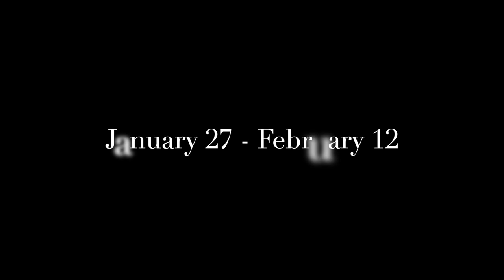ActorsNET presents "A Delicate Balance" by Edward Albee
January 27 – February 12, 2023
Fridays and Saturdays at 8:00pm, Sundays at 2:00pm
SYNOPSIS
Wealthy, middle-aged couple Agnes and Tobias have their complacency shattered when Harry and Edna, longtime friends, appear at their doorstep. Claiming an encroaching, nameless “fear” has forced them from their own home, these neighbors bring a firestorm of doubt, recrimination and ultimately solace, upsetting the “delicate balance” of Agnes and Tobias’ household.
CAST (in order of appearance):
Carol Thompson as Agnes
George Hartpence as Tobias
Susan Fowler as Claire
Adele Batchelder as Edna
Rick Pine as Harry
Shelli Pentimall Bookler as Julia
CREW:
Director - Cat Miller
Assistant Director - Matt Duchnowski
Stage Manager - Chris Capitolo
Producer - Karolina Matyka
Light Design & Operation - Andrena Wishnie
Sound Design - Cat Miller
Sound Operation - DJ Holcombe